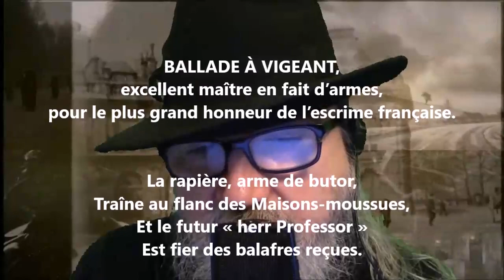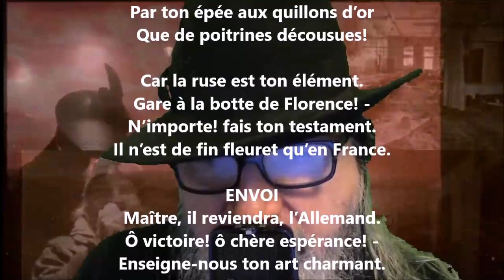Ballade à Vigeant - François Coppée lu par Yvon Jean